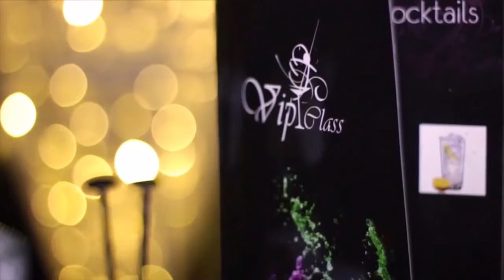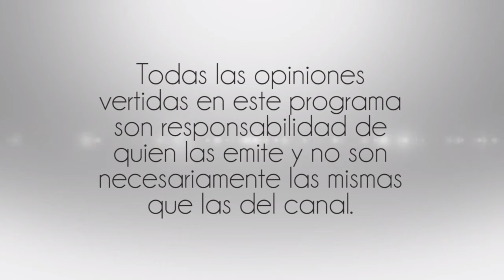La Vida Antes del Internet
11 Agosto 2016
Programa: Punto y Break
Conductores: Leonard Vidal, Diana Calderon
Invitados: ALU